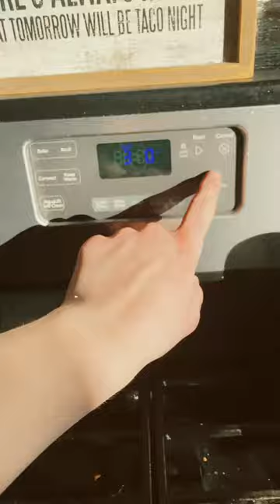Making pizza that looks like a frog🍕🥰🐸